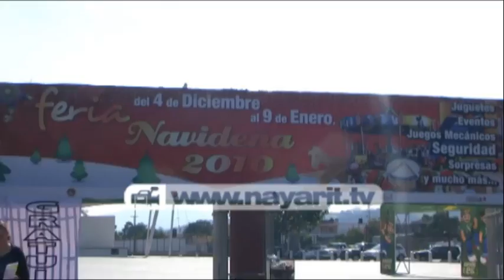Lentas ventas en la Feria del Juguete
Las ventas van más o menos, pero los días más fuertes son 23, 24 y 25 de diciembre, coinciden los vendedores instalados en la Feria de la Mexicanidad